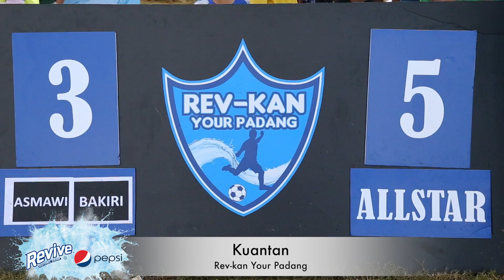Rev-kan Padang Anda (KUANTAN)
Bola sepak pada era ini semakin berbeza daripada era bermain bola sepak di padang. Rev-kan Padang Anda ialah satu inisiatif untuk mengembalikan nostalgia bermain bola sepak di padang dan membangkitkan semula semangat bola sepak tersebut.

Pasukan All Star yang diterajui oleh CEO Astro Radio iaitu Jake Abdullah membariskan bekas pemain bola sepak negara dan penyampai-penyampai berbakat dari 5 buah radio stesen!

Klik di untuk lebih info.